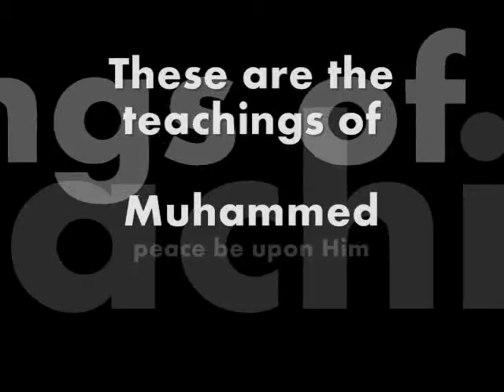Muhamed PBUH : Kiss Your Kids